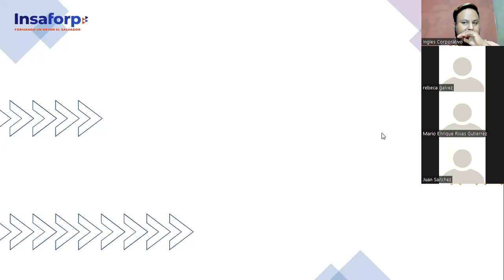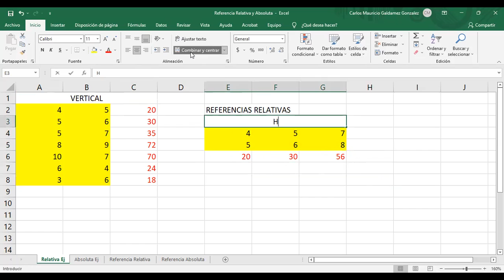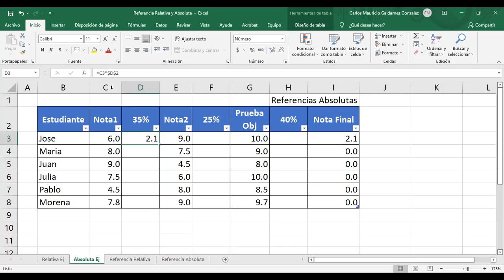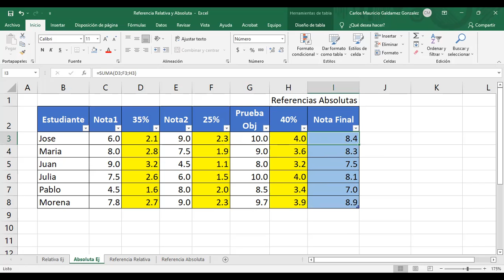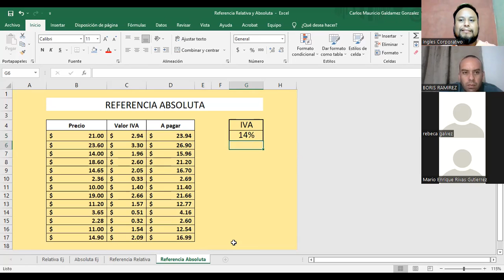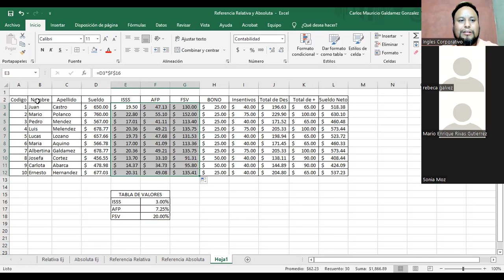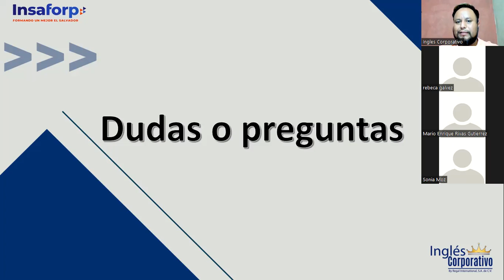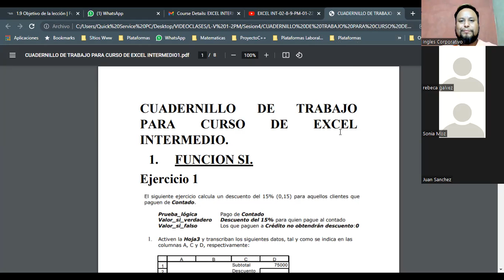Ingles Corporativo-Clase #4 - Referencias Absolutas y Relativas